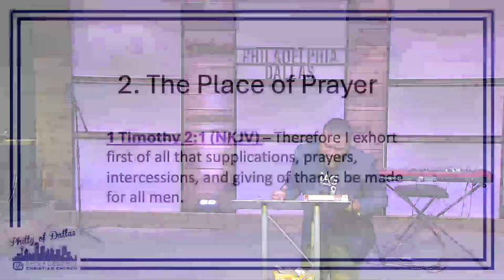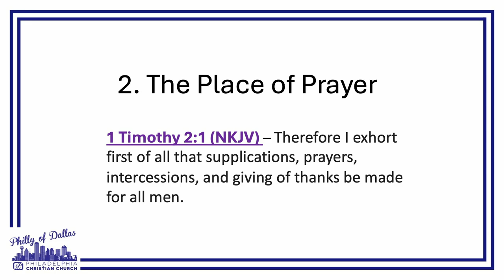The Different Elements of Prayer - Pastor Brice Calais {Philadelphia of Dallas Bible Study}